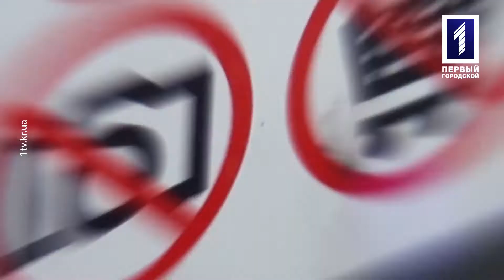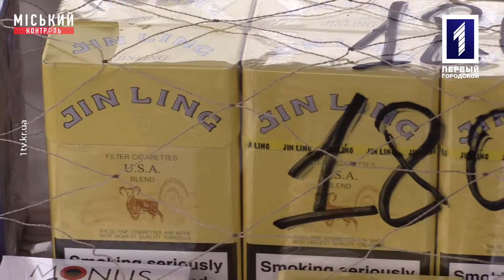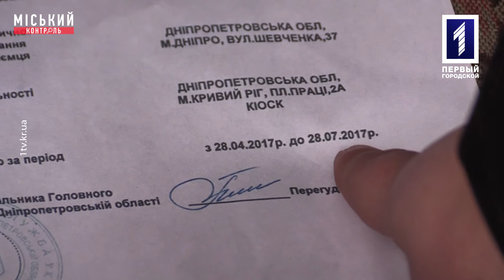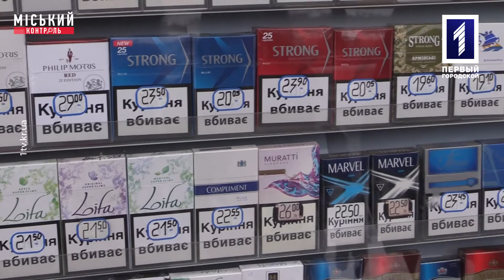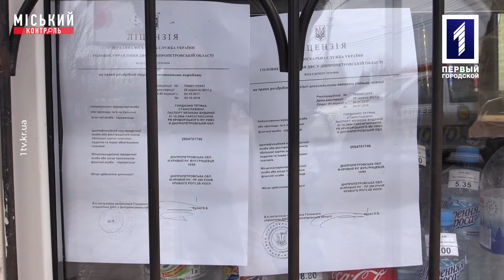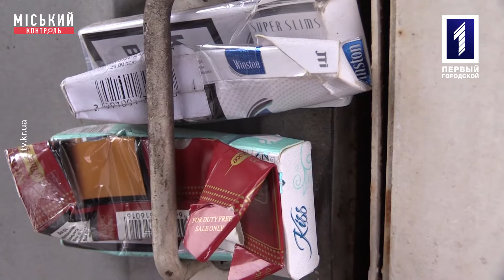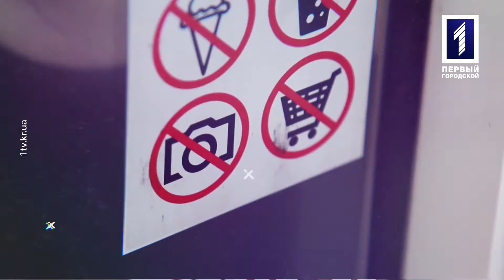Міський контроль. Діло: тютюн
Як і хто продає нелегальні цигарки у Кривому Розі? Чи є у підприємців ліцензія на торгівлю тютюном, і як відрізнити дешеву підробку від оригіналу? Саме про це у новому випуску проекту «Міський контроль».